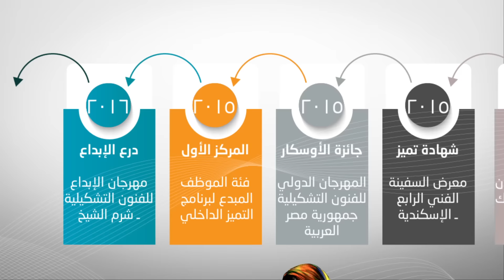التشكيلة نوال البلوشي ، احد مبدعين مؤسسة دبي لخدمات الإسعاف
نفتخر بإنجازات الفنانة التشكيلية نوال البلوشي وهي أحد موظفات مؤسسة دبي لخدمات الإسعاف (الجهة الراعية للإبداع).